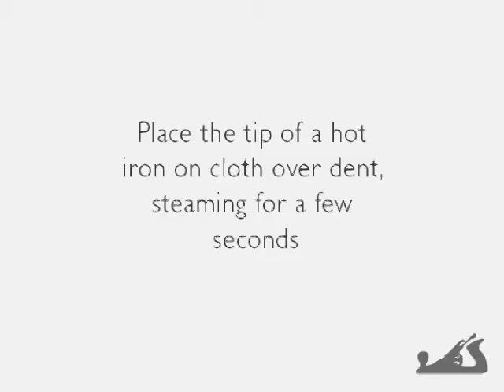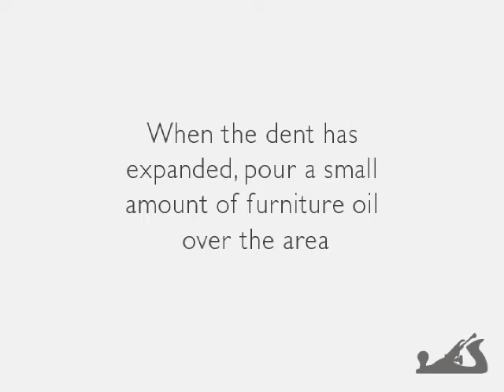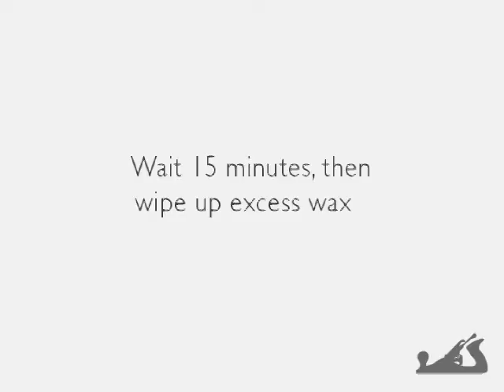How to Fix a Furniture Dent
Learn how to fix a dent on your solid wood furniture. This video features simple techniques used by The Joinery to fix oil finished furniture